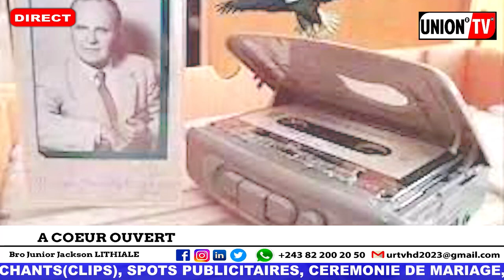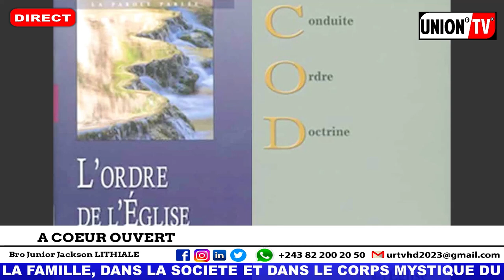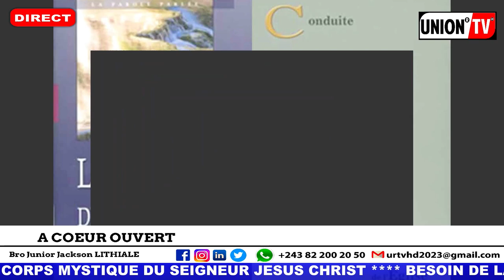A COEUR OUVERT:DEBUT EGLISE PST CHARLE A KIN?ECOUTE DES BANDES/LES PREDICATEURS DE BARUTI TABERNACLE